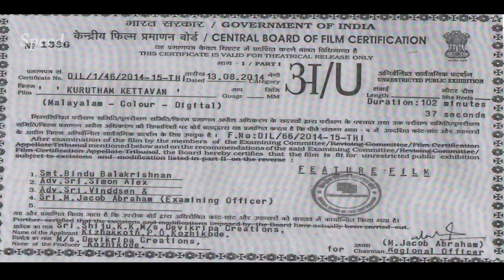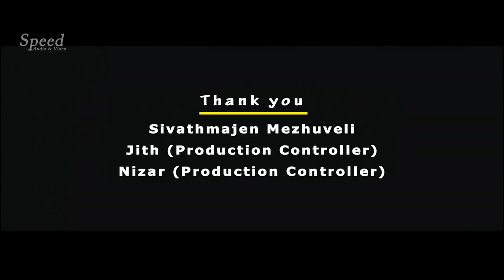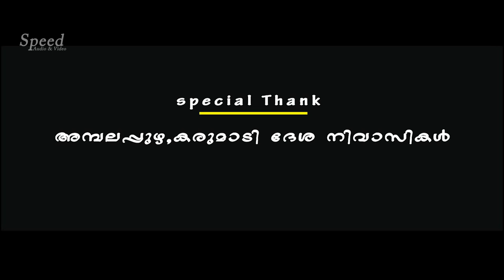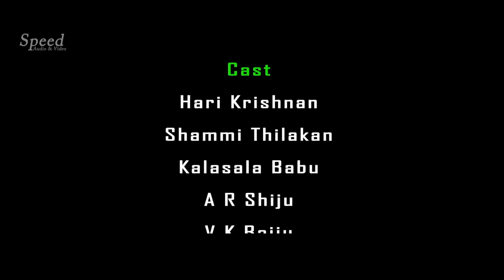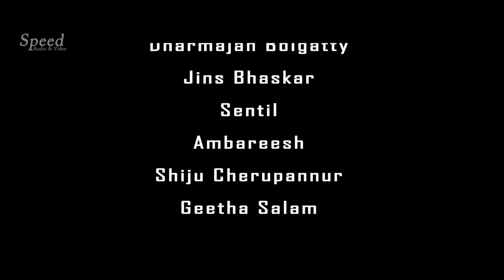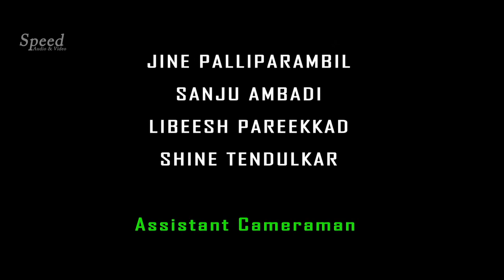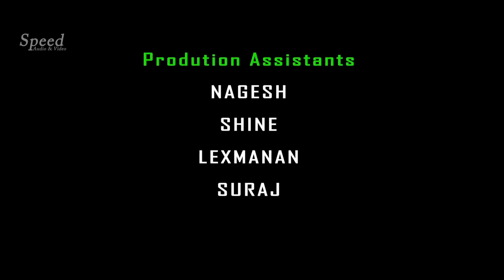Kurutham Kettavan | Malayalam Full Movie | Anusree, Shammi Thilakan, Ponnama Babu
A guy who is a little rough around the edges falls in love with a sweet woman and wishes to marry her. However, when they tell her parents that they want to be married, the parents do not give their blessing.
Director: Shiju Cherupannur
Cast : Anusree, Shammi Thilakan, Ponnama Babu, Kalasala Babu, Hari Krishnan
Music composed by: Babuji Kozhikode